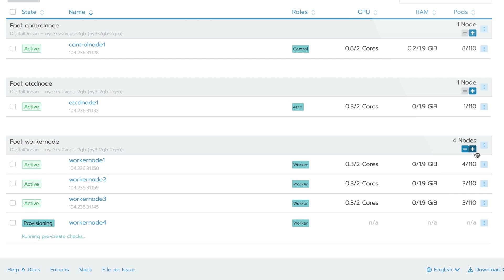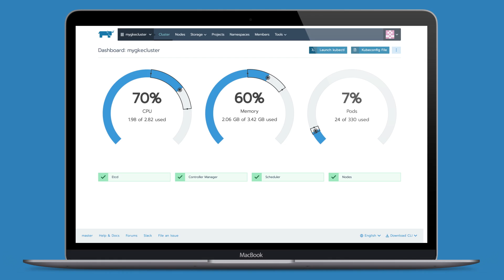Case Study: Arvato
Watch how Arvato adopted microservices with Rancher